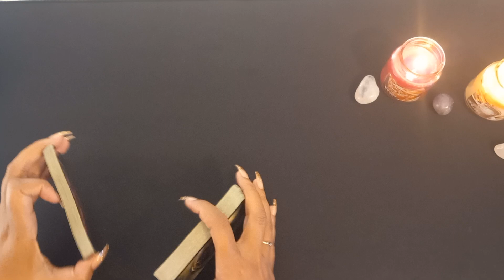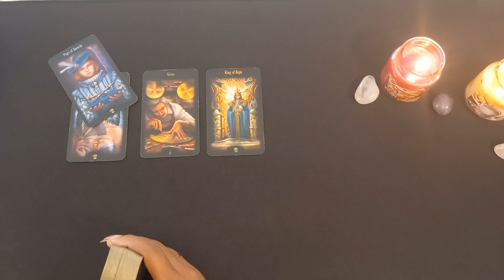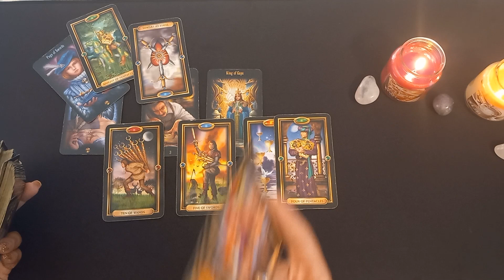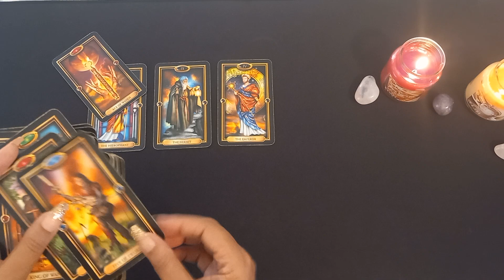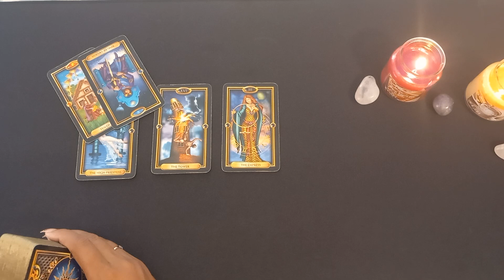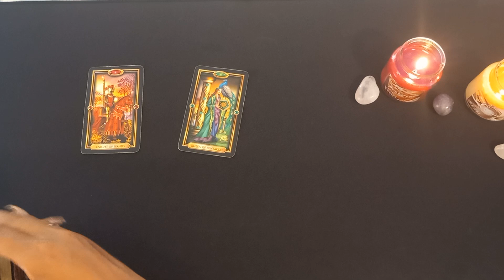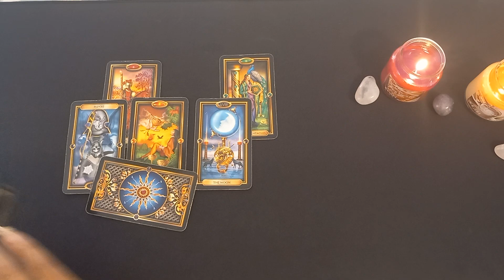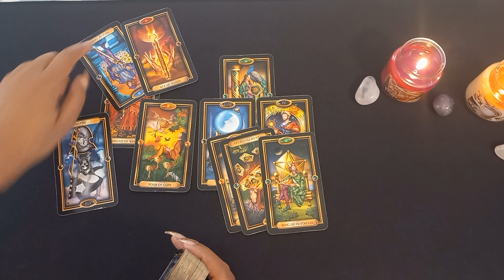Scorpio 💠 They want everything but a commitment. | Tarot June 6-12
Hello My Luvs! Thank you for joining me today, I hope this reading is helpful!

Scorpio
JUNE LOVE READING

💥Decks: (Amazon)
Guilded Tarot
Legacy Divine Tarot

TaNae